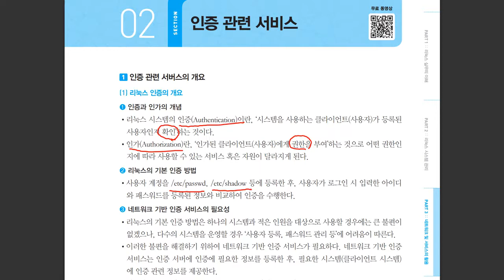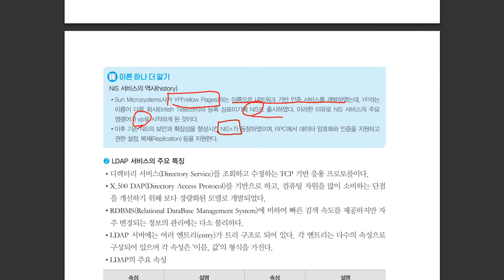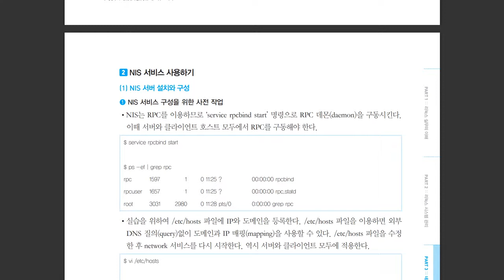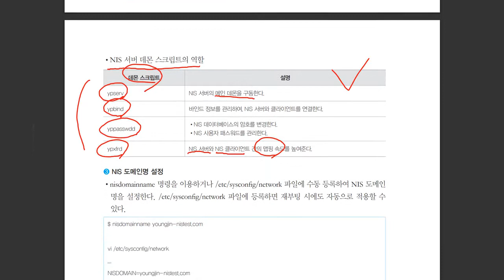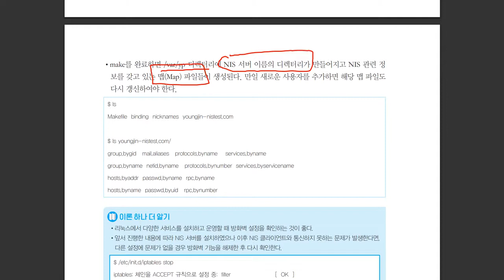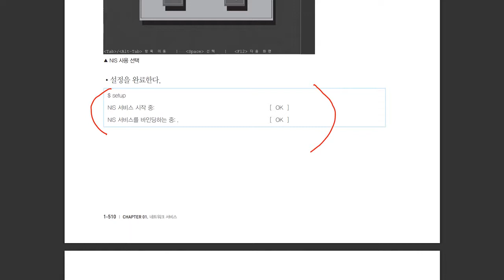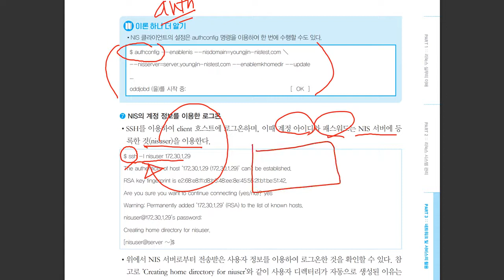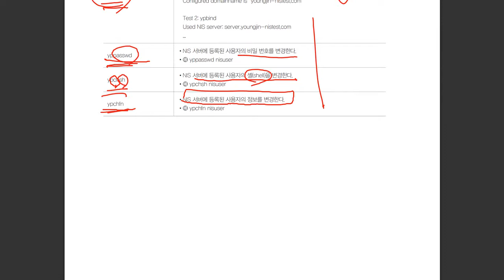[리눅스마스터1급] 인증 관련 서비스